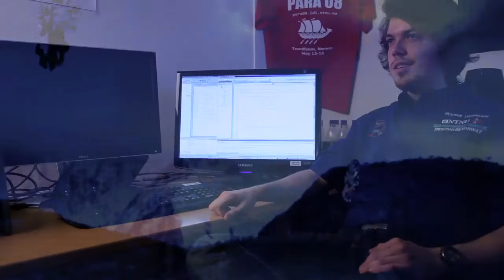Ray Tracing with Optix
I videoen forteller Holger Ludvigsen om bruk av Ray-Tracing rendring/tegnings teknikk innenfor data- og 3D-grafikk som brukes av film industrien.

Holger utfører sin masteroppgave ved High Performance Laboratory (HPC) på Institutt for datateknikk og informasjonsvitenskap ved NTNU.